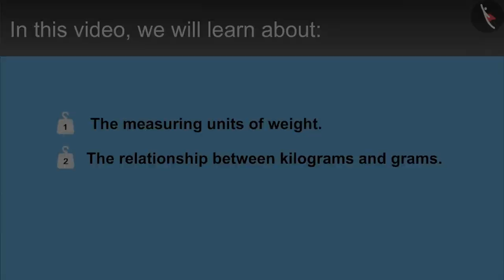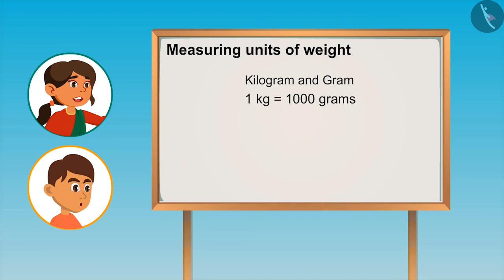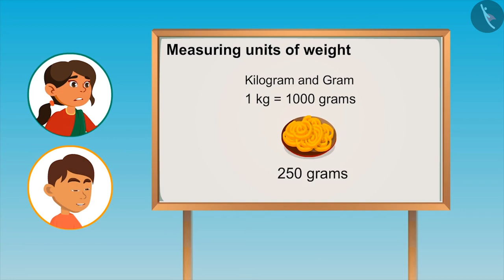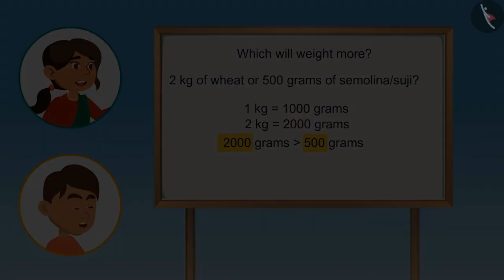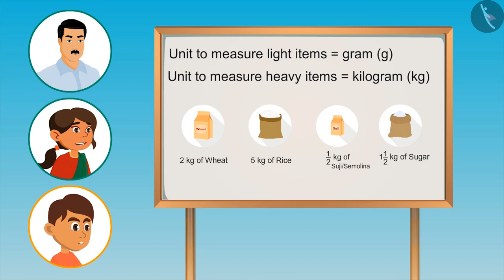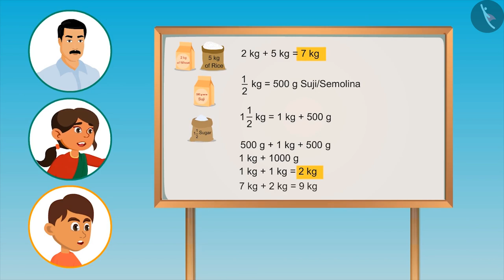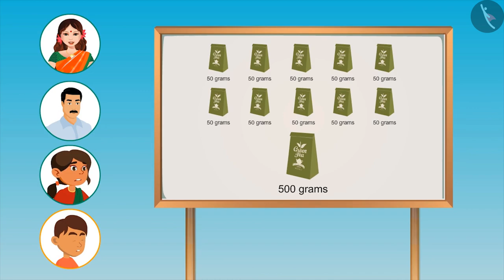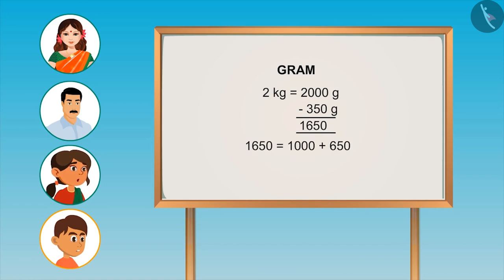Relationship between Kilogram and Gram | Part 1/2 | English | Class 4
Relationship between Kilogram and Gram | Part 1/2 | English | Class 4 | NCERT

Relationship between g and kg | Measurement of Weight | Grade 4 | NCERT | How heavy how light

Welcome to part 1 of Relationship between g and kg. In this video, we will discuss the concept of Relationship between g and kg.